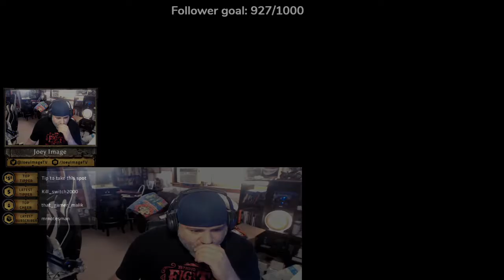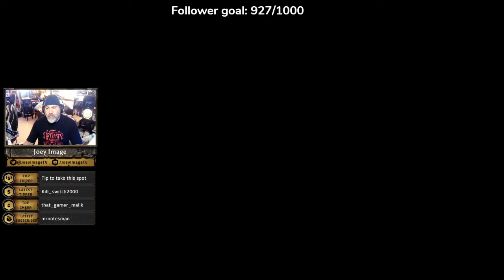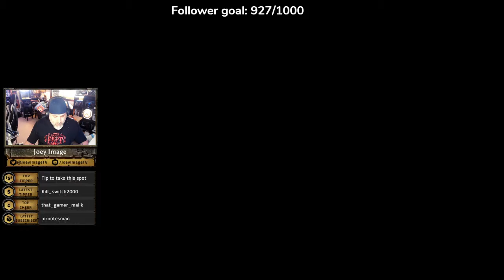GAMER MONDAY! Should I just give up on ElvUI?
MONDAYS - "GAMER MONDAY" Live Twitch gaming streams from the previous few days.
WEDNESDAY - Random videos (tech reviews, unboxings, travel, vlogs, etc...)
FRIDAY - "FACETALK" - Just me talking about random topics, or doing Q&A type stuff, etc.. Just me, speaking, to you!
AND, Alexa's Joke Of The Day! EVERY MON-FRI AT 9AM EST!

Wanna play some classic NES? SNES? Dreamcast? Overwatch? World of Warcraft? Fortnite? Something else? Join my next stream, and tell me what you want to see!

Twitch.tv/JoeyImageTV